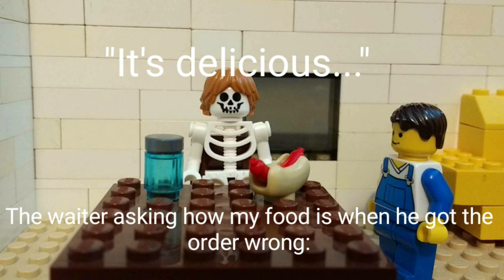Memes that Bobby made